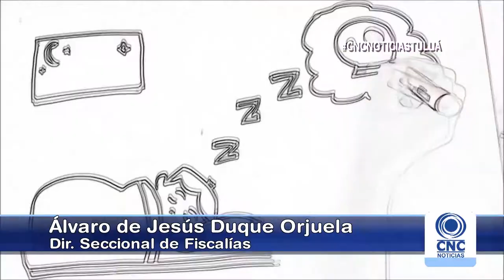Alerta por casos de delitos sexuales en centro y norte del Valle